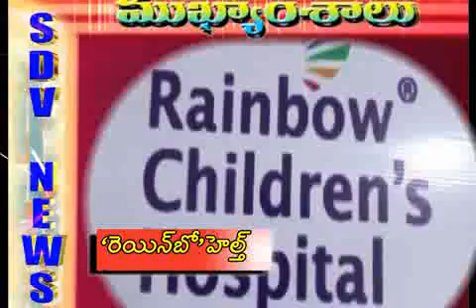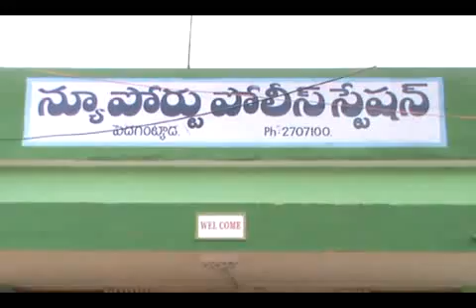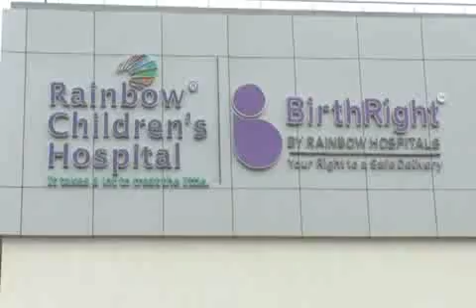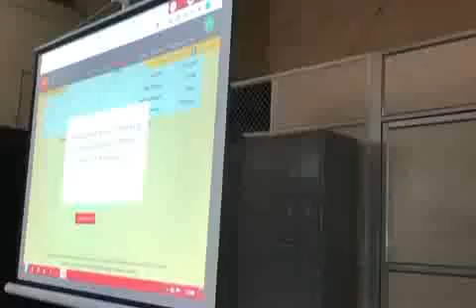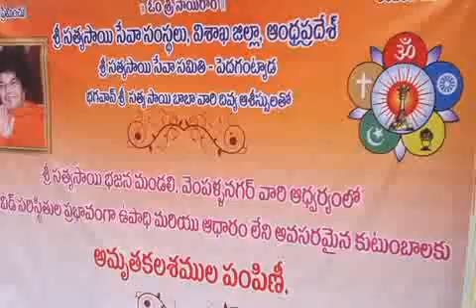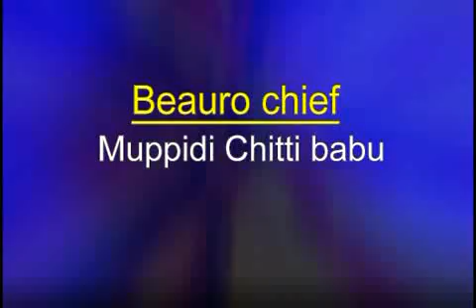SDV NEWS VIZAG 20 06 21 8pm